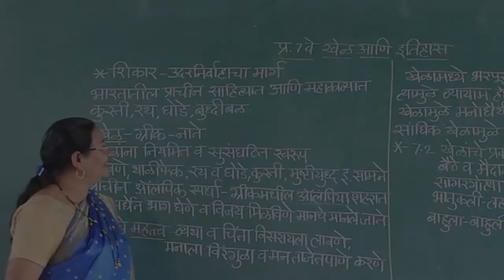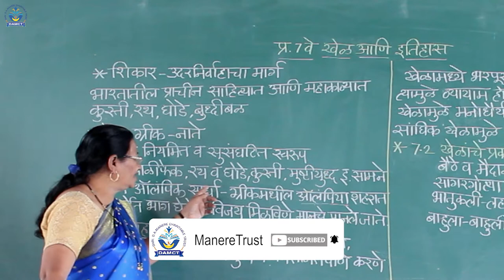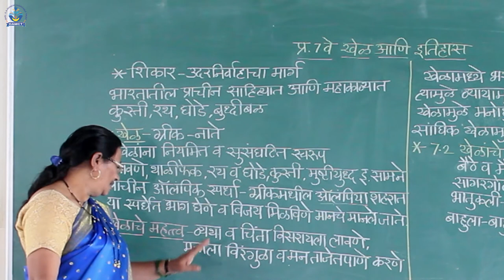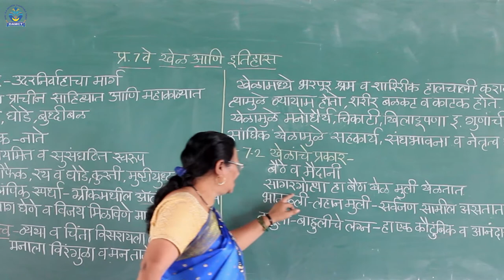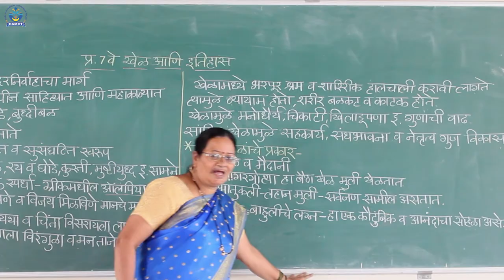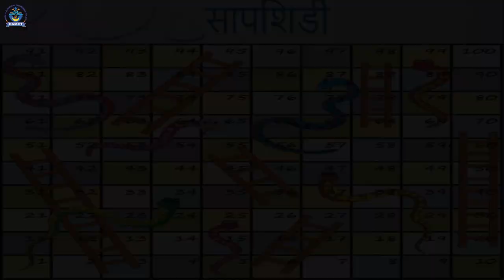खेळ व इतिहास | दहावी | सौ. माने मॅडम | @ManereTrust | Ichalkaranji